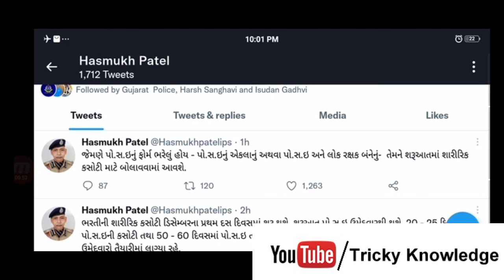દોડની તારીખ તો જાહેરજ પણ એનાથી પણ મોટા સમાચાર | gujarat police constable/psi 2021 | ભૂકા બોલાવી દીધા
મિત્રો, પોલીસ કોન્સ્ટેબલ પરીક્ષાના  કોર્ષ ને લગતા વિડીયો માટે તમે મહિને ફક્ત રૂ.159 ભરો જેમાં મેળવો પરીક્ષાને લગતા તમામ વિડિઓ જે ક્રમશ 4-6 મહિના માં આવી જશે.જેવાકે mcq test, સિલેબસ વાઇસ વિડિઓ. મેમ્બરશિપ ખરીદવા માટે લિંક નીચે છે.

ગુજરાત પોલીસ કોન્સટેબલ પરિક્ષાની તૈયારી માટે ઉપયોગી બુક્સ

" નમસ્કાર દોસ્તો ,

➡️Share કરો📣📣📣📣📣📣📣📣📣📣

➡️Like કરો👍👍👍👍👍👍👍👍👍👍👍👍👍👍👍👍👍

➡️ Comment કરો📝📝📝📝📝📝📝📝📝📝📝📝📝📝